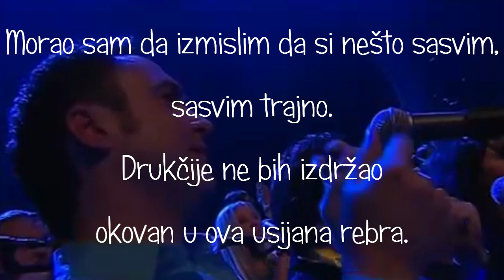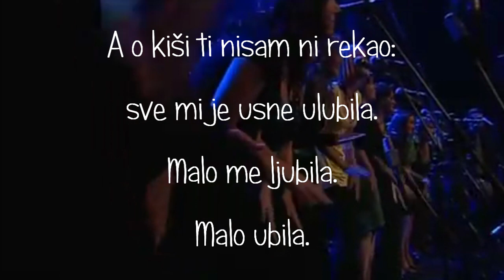Miroslav Mika Antić – A o kiši ti nisam ni rekao. . . (Tekst)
Miroslav Mika Antić – EKSPRES ZA SEVER (deo pesme: "A o kiši ti nisam ni rekao: ")/ Poezija, Tekst:
Možda niko nije umeo da te želi ovako kao ja noćas.

Morao sam da izmislim da si nešto sasvim,
sasvim trajno.
Drukčije ne bih izdržao okovan u ova usijana rebra.

sasvim beskrajno,
u ovim batrgavim noćima što imitiraju sreću.

A o meni i ne pitaj.
Ko sam ja?
Niko.
Trava.

Zaista,
ti mene tako divno ne znaš.

A o kiši ti nisam ni rekao:
sve mi je usne ulubila.
Malo me ljubila.
Malo ubila.

Imao sam samo bezbroj suludih koraka
od zida
do zida.
I natrag:
od zida
do zida.

U meni jedno nebo,
obešeno za noge,
visi kao da spava,
a to je jedino nebo koje ne ume da spava.

Voz tutnji.
Tutnji.

Točkovi tutnje.
Tutnje.

– Miroslav Mika Antić , odlomci iz pesme "Ekspres za sever "
Мирослав Мика Антић – ЕКСПРЕС ЗА СЕВЕР (део песме: "А о киши ти нисам ни рекао: ")/ Поезија, Текст:
Можда нико није умео да те жели овако као ја ноћас.

Морао сам да измислим да си нешто сасвим,
сасвим трајно.
Друкчије не бих издржао окован у ова усијана ребра.

сасвим бескрајно,
у овим батргавим ноћима што имитирају срећу.

А о мени и не питај.
Ко сам ја?
Нико.
Трава.

Заиста,
ти мене тако дивно не знаш.

А о киши ти нисам ни рекао:
све ми је усне улубила.
Мало ме љубила.
Мало убила.

Имао сам само безброј сулудих корака
од зида
до зида.
И натраг:
од зида
до зида.

У мени једно небо,
обешено за ноге,
виси као да спава,
а то је једино небо које не уме да спава.

Воз тутњи.
Тутњи.

Точкови тутње.
Тутње.

– Мирослав Мика Антић , одломци из песме "Експрес за север "

Perpetuum Jazzile performed live - Rain ( Thunderstorm simulation effects )

Video obrada: Nikola, 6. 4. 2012.
Zabranjeno je preuzimanje audio i video snimaka sa kanala i postavljanje na druge YouTube kanale, Facebook / Instagram, X, TikTok i ostale društvene mreže, internet portale i uopšte reupload video i audio klipova.